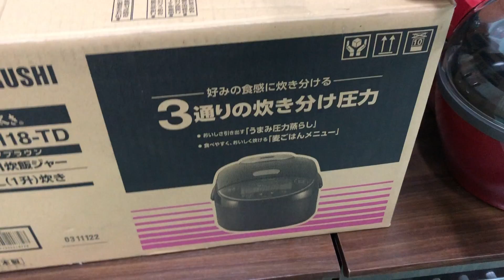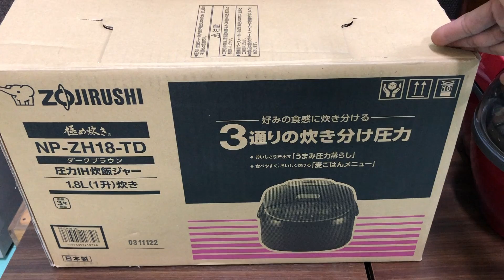Chị Em Thích Cái Này Lắm Nồi Chiên Không Dầu Tốt Cho Sức Khoẻ